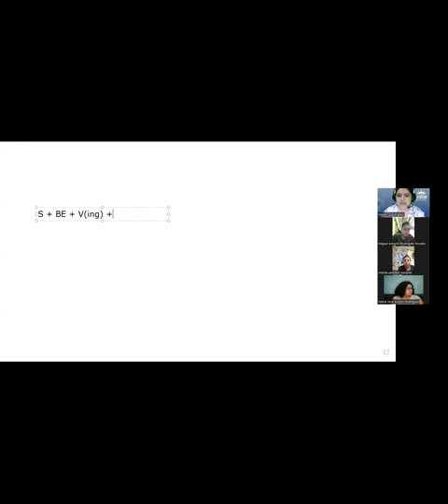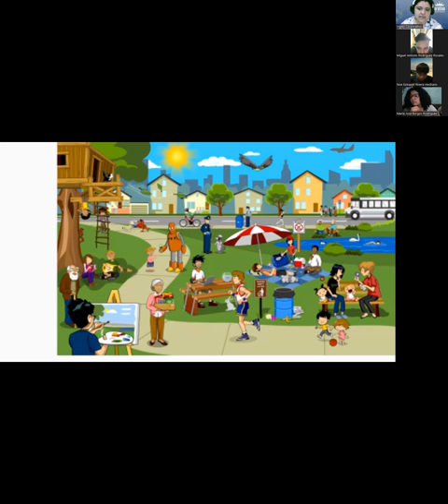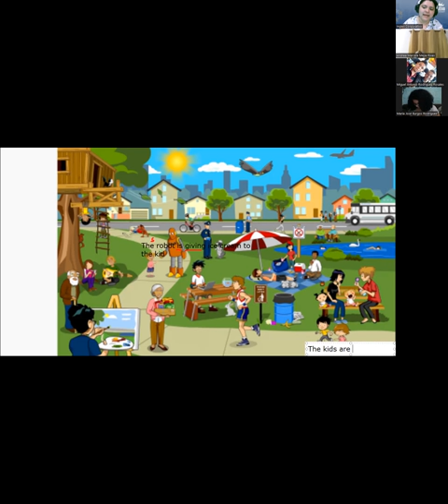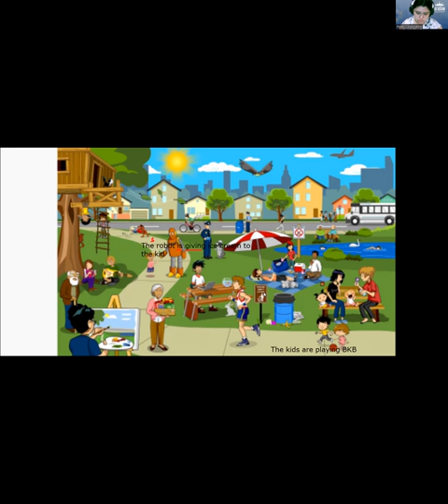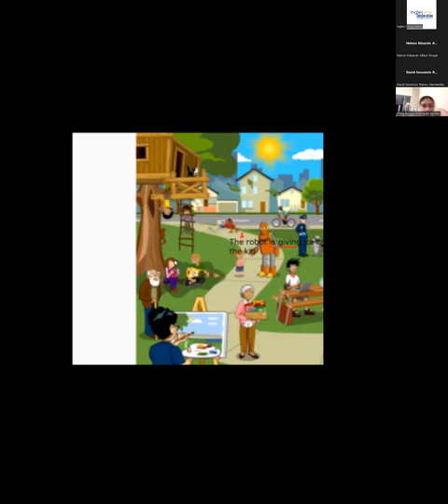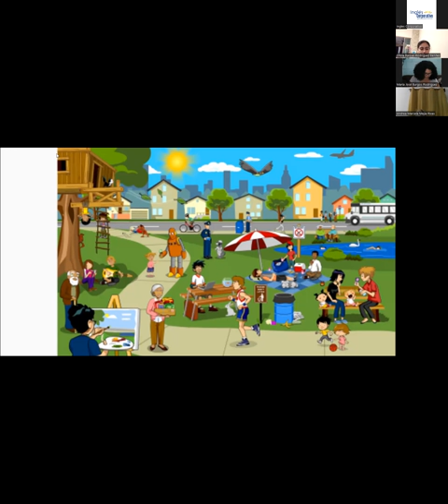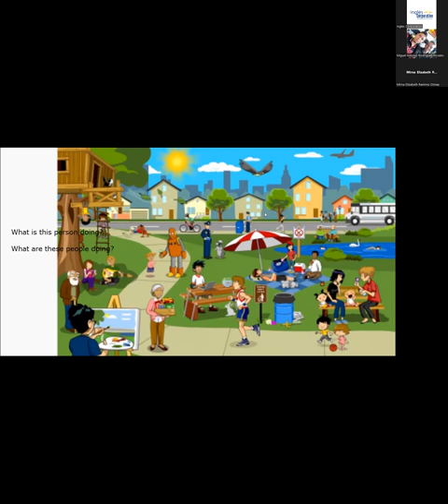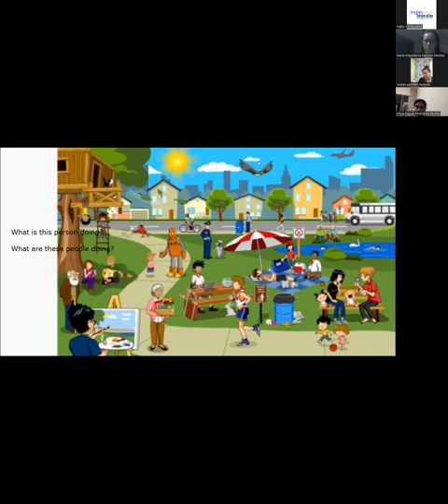Class 14- 07-02-23- FI-REGA-91-Rodriguez Zayas - Present continuous questions.